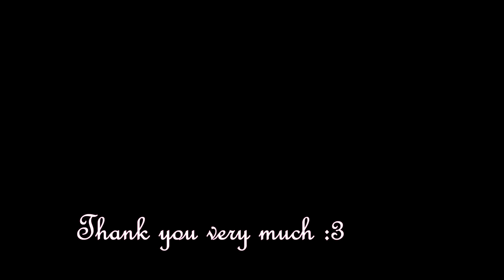[r18] DepraviA EgrigorI - GAMEPLAY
Game: DepraviA EgrigorI
Platform: PC/Windows
language: Eng + Jap
Video recording program:Bandicam

* Story
An angel called Selenia who lost her memories wakes up in a village destroyed by devils.
To identify herself, know why she fights devils and protect a girl named Rebecca, she throws
herself into a harsh war which is full of splatters of blood, flesh and semen.
* Game Overview
This is a Hardcore Ryona/Cruelty Side-scroller where
Selenia fights ferocious devils in hell.
Eradicate devils using various throwing weapons, attack spells
and a Fallen spell and acts of hovering, wall jump and so on and on!
There's NO MERCY for Ryona & Grotesque expressions.